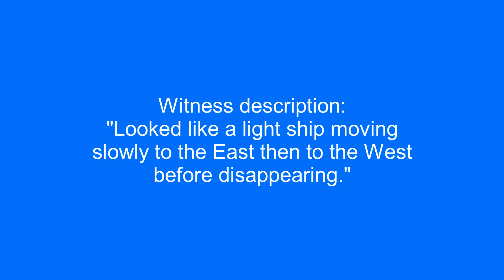UFO over Shelby Charter Township, Michigan.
Witness description:
"Looked like a light ship moving slowly to the East then to the West before disappearing."

Source: mufon
Filmed in Shelby Charter Township, Michigan  6/26/2022  8:03 pm.